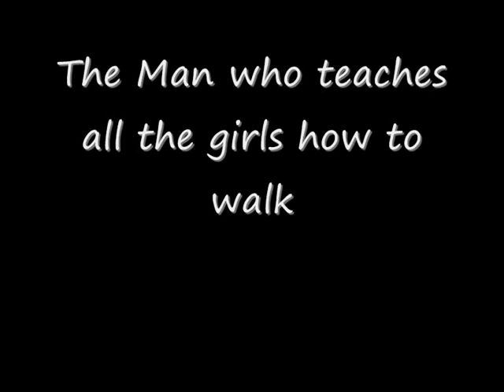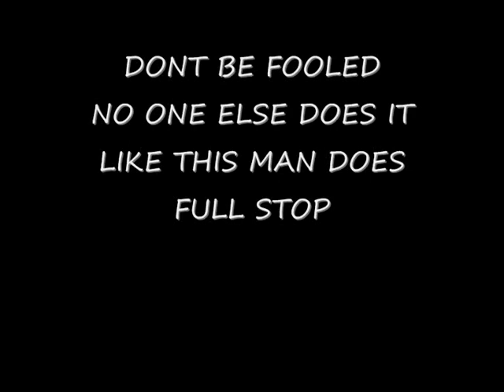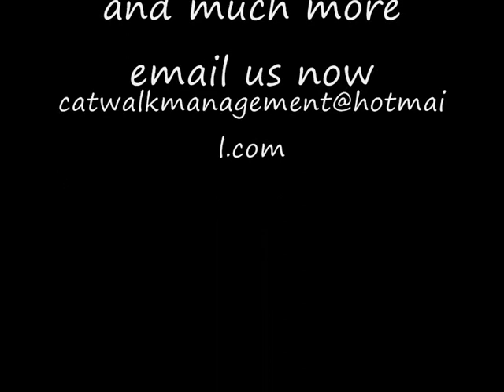The man who teaches all the girls how to walk...full stop